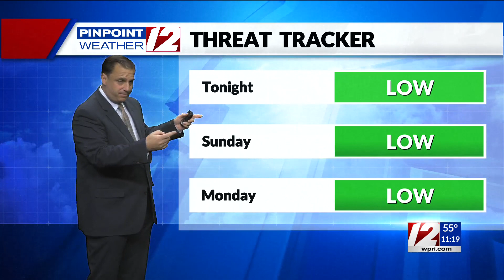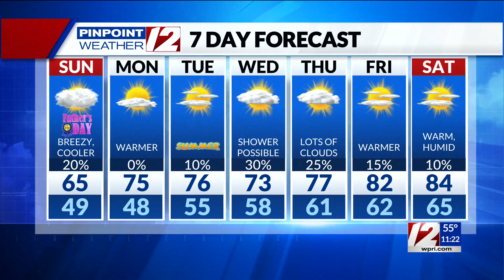Pinpoint Weather 12 Forecast